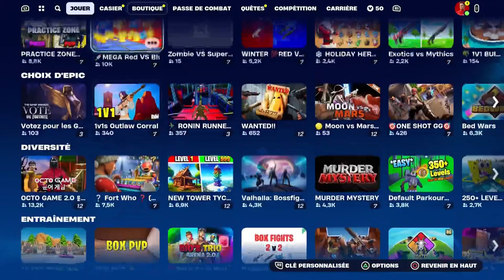JOUR 4/25 OMG MA MERE DECOUVRE POUR LA 1ERE FOIS FORTNITE ELLE VA PLUS Y REJOUER APRES CE TEST